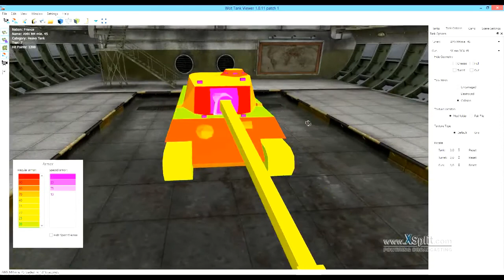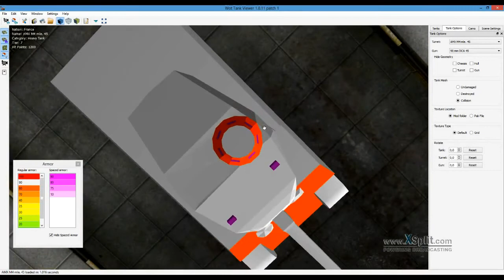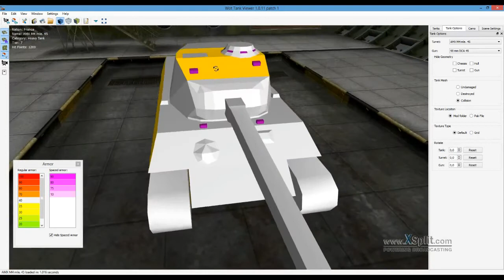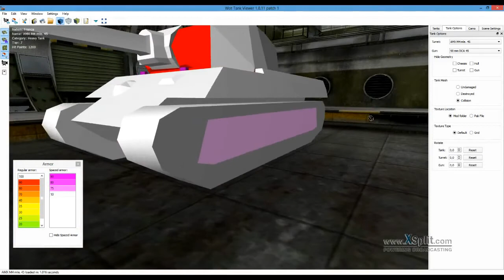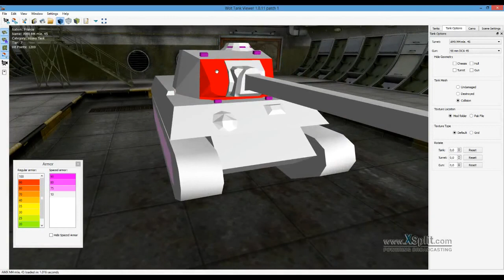Mightymasochistin tallissa: World of Tanks ja AMX M4 Mle 45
Tämä amexi on kyllä aikas tuskallinen vaunu...